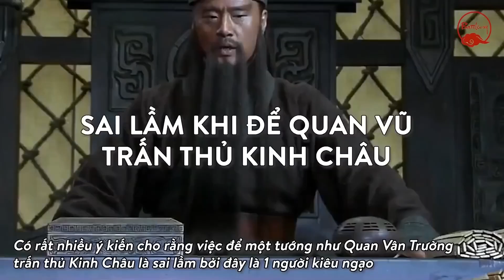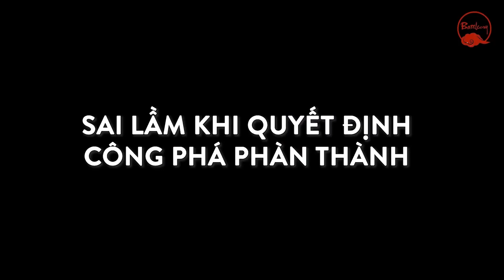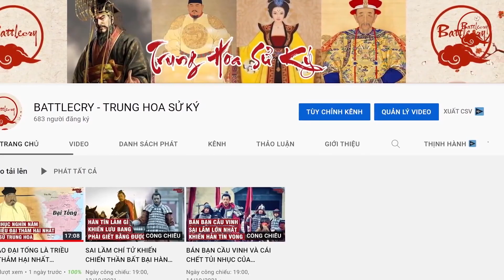ĐÁNH MẤT KINH CHÂU - NỖI OAN NGÀN NĂM CỦA QUAN VÂN TRƯỜNG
Chắc chắn Quan Vũ sẽ là người chịu trách nhiệm lớn nhất cho thất bại này. Có người nói chiến dịch Tương Phàn đáng lý không nên diễn ra vì nó không cần thiết, có người nói ông đã quá nóng nảy mà cự tuyệt với Giang Đông từ đó dẫn đễn việc bị đánh tập hậu sau lưng,… Nhưng sự thực không hoàn toàn như vậy. Trong video ngày hôm nay, Battlecry –Trung Hoa Sử Ký sẽ cùng phân tích lại chiến dịch Tương Phàn của Quan Vũ thông qua việc xem xét lại các giả thuyết lâu nay đã áp lên Quan Vân Trường nhé.

VÌ SAO 5000 NĂM LỊCH SỬ TRUNG HOA CHỈ HÀN TÍN ĐƯỢC XƯNG TỤNG LÀ "BINH TIÊN"